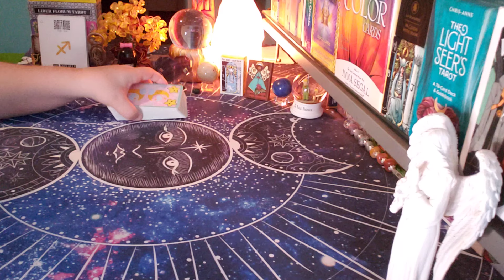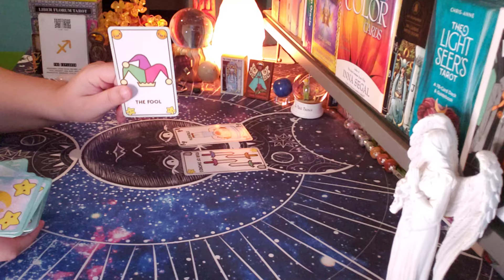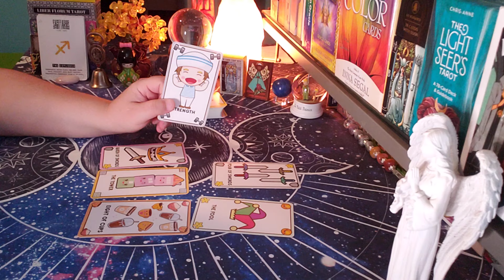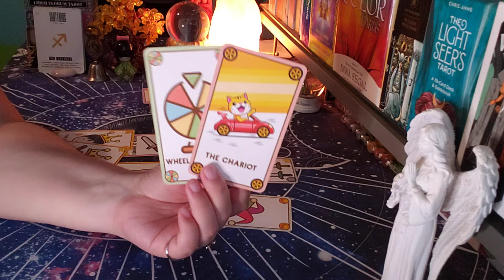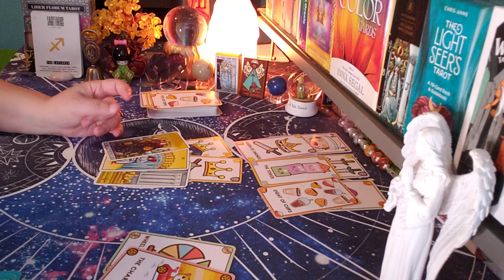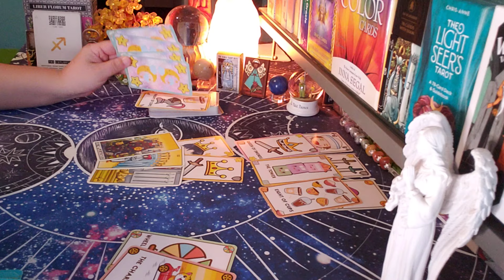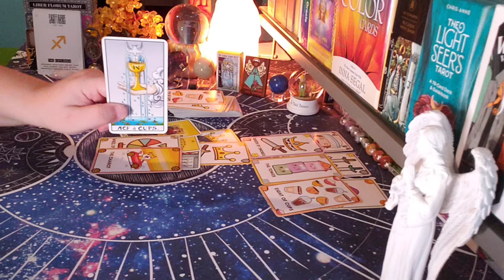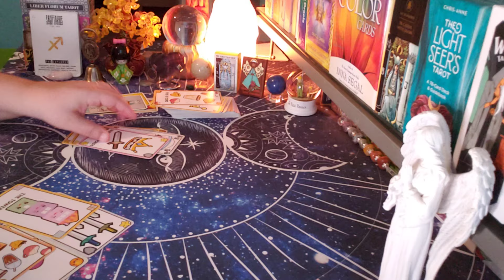SAGITTARIUS ♐ They Thought You Would Stay!! (oct7-13)